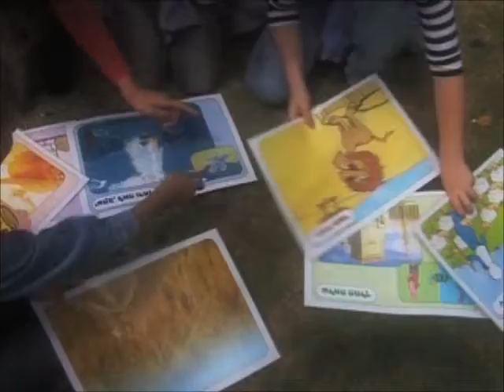magen david short